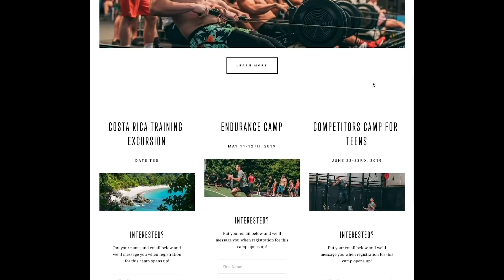"Spicy" 16.3 w/ Travis Mayer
7 Min AMRAP
10 Power Snatches (95#)
3 Bar Muscle Ups
Then:
In 6 Mins Build to a 1RM Clean and Jerk

If you try it out, post your score in the comments below, and if you beat Travis treat yourself to an ice cream sundae and send a PayPal payment request to Travis Mayer :)

Travis Mayer: 8+6, 315#